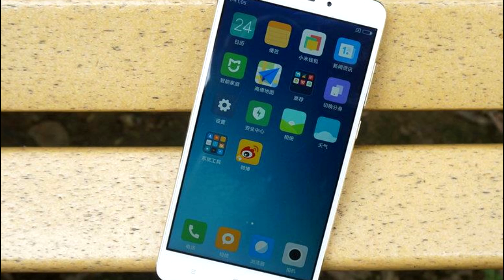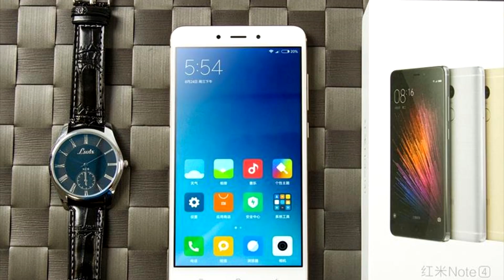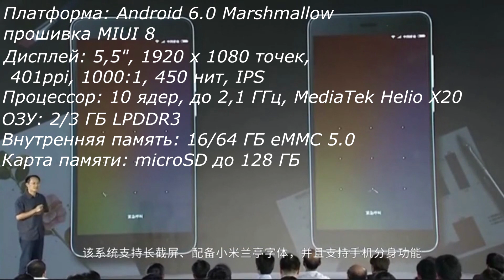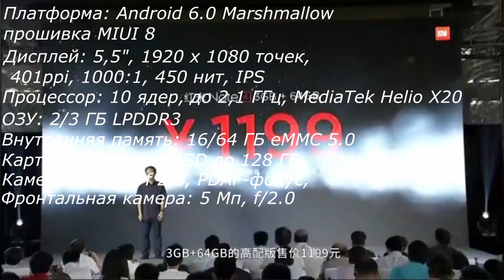Xiaomi Redmi Note 4: отличия от предшественника и от Redmi Pro | покупка | отзывы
Первое впечатление от Xiaomi Redmi Note 4 | покупка | отзывы

Сегодня 25 августа и сегодня компания Xiaomi представила свой очередной продукт из линейки Redmi, который, если смотреть в прошлое бренда, должен стать популярным.
В этом видео я выскажу свое первое впечатление о новинке и ознакомлю вас с девайсом в принципе.

⇒ КУПИТЬ Xiaomi Redmi Note 4 в Китае можно тут:
(AliExpress)

Xiaomi Redmi Note 4: differences from its predecessor and by Redmi Pro | buy | reviews